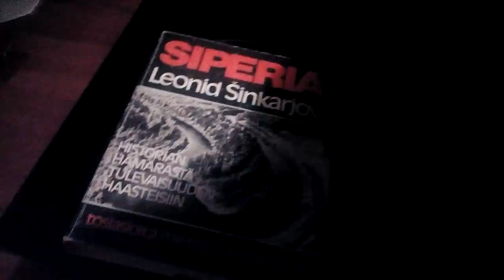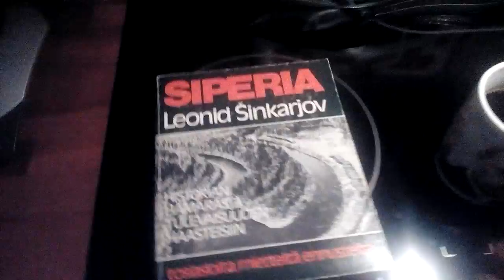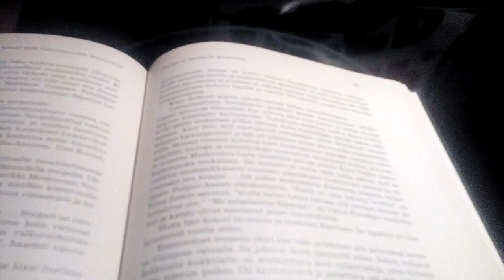Влади́мир Влади́мирович Пу́тин - кофе-брейк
Kahvitauko